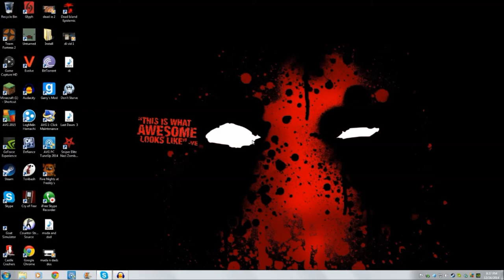The Group Effort! (Five Night's At Freddy's)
This was a group attempt between my sister,daughter, niece , and I.
Thank you guys for subbing